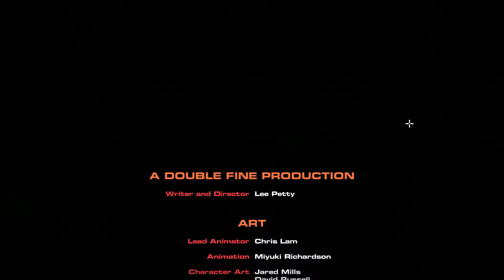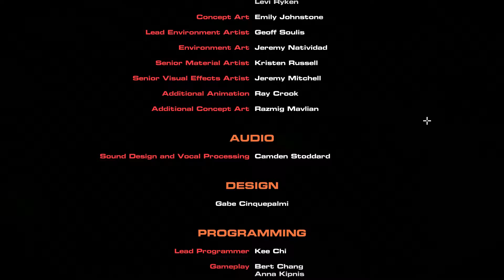Let's Play Headlander 09 - The Lungs Were Inside You All Along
Headlander is a new game from Double Fine set in the space '70s in which you play a head... that lands on things. That's seriously all I know about it.